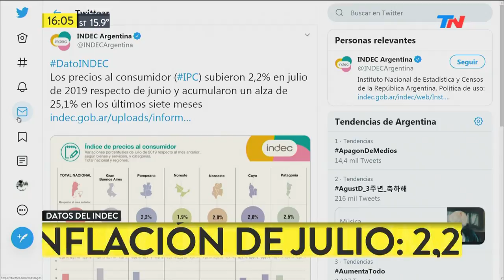Según datos del INDEC, la inflación de julio fue de 2,2%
Marcela Pagano analiza lo últimos números de INDEC respecto de lo que fue la inflación de Julio.

Fragmento de "Meta Data" emitido el Jueves 15 de Agosto de 2019.